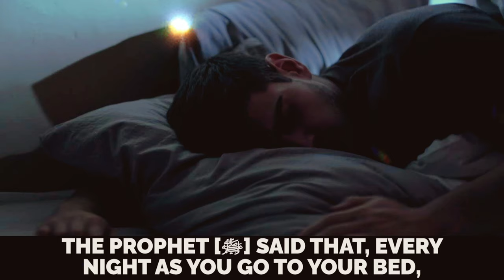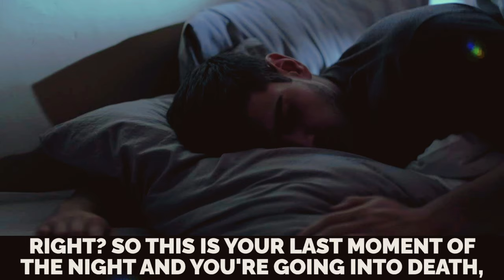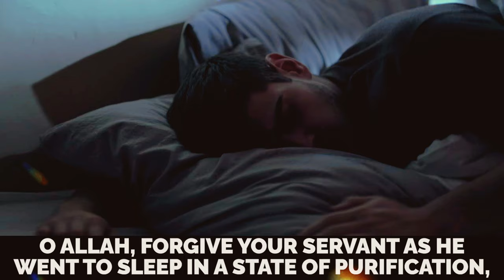HAVING TROUBLE SLEEPING? - WATCH THIS!